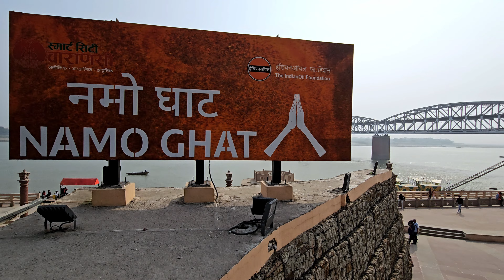Varanasi New Riverfront Namo Ghat | सौन्दर्यीकरण पूरा | योगी मोदी करेंगे लोकार्पण | LATEST UPDATE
Varanasi New Riverfront Namo Ghat पीएम मोदी काशी को देगे Varanasi का सब से बड़ा और आधुनिक घाट नवंबर में होगा लोकार्पण देखे सौन्दर्यीकरण का कार्य जोरों पर

NAMO GHAT Phase 2 Latest Update | तेजी से विकसित हो रहा नमो घाट | विभिन्न नई परियोजना का निर्माण
NAMO GHAT Phase 2 Latest Update | तेजी से चल रहा काम | निर्माण के बाद सबसे सुंदर और आधुनिक घाट होगा